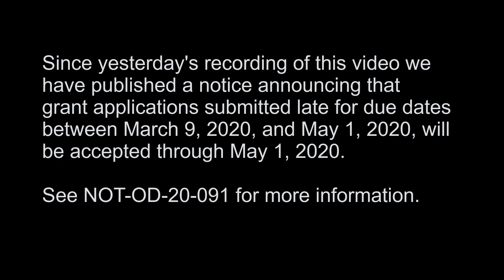Update on COVID-19 Flexibilities for the Research Community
Dr. Mike Lauer, NIH Deputy Director for Extramural Research, provides updates for the research community on flexibilities NIH is providing the community due to the COVID-19 public health emergency.